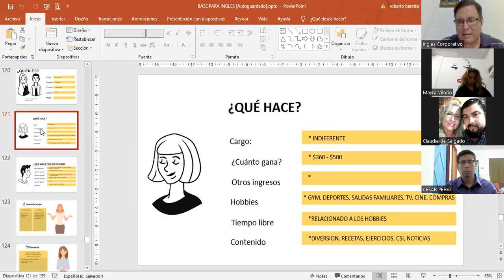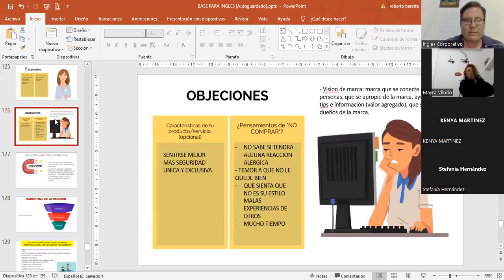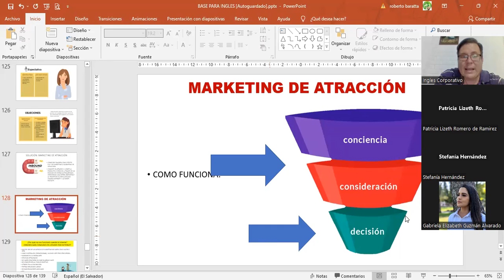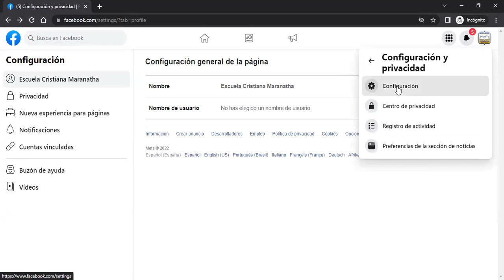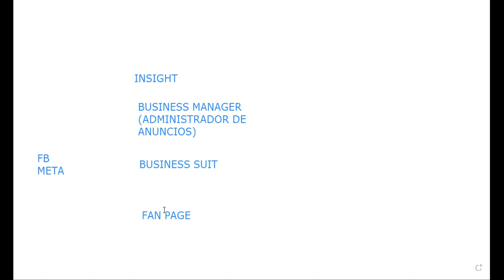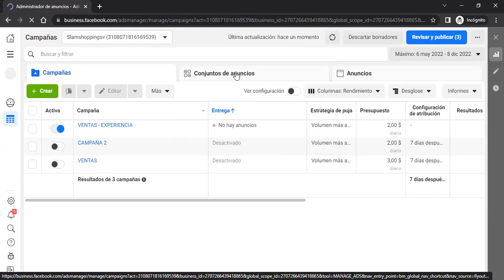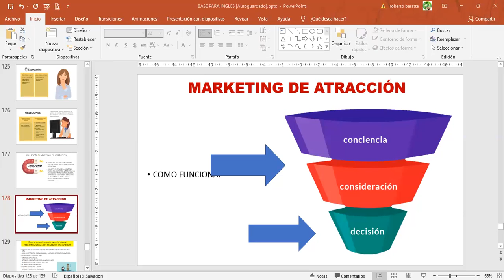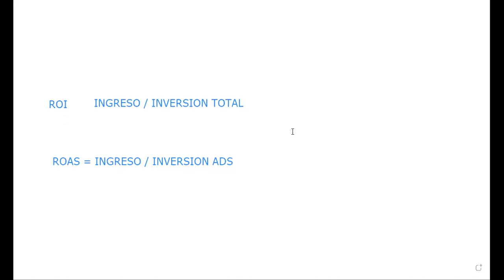Inglés Corporativo- 08122022 - 3.4 MÉTODOS DE MEDICIÓN DE RETORNO DE LA INVERSIÓN